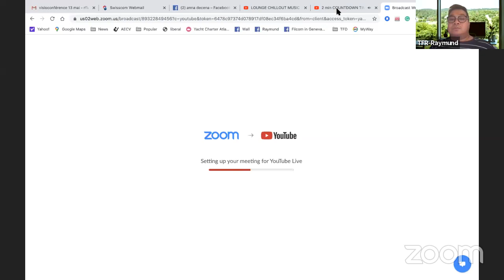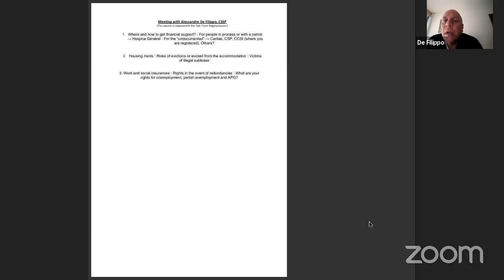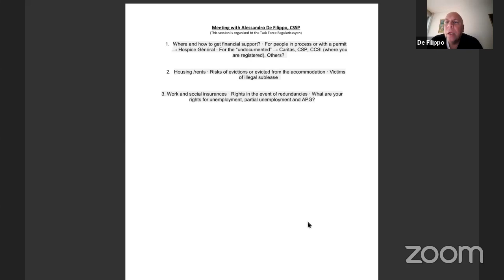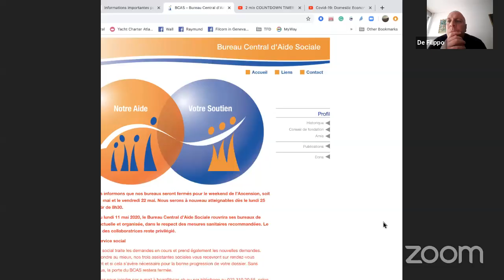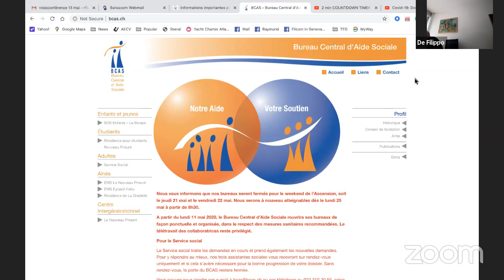Covid-19: Domestic Economy Workers: meeting with Alessandro from CSSP -